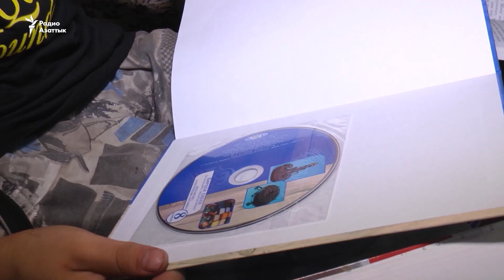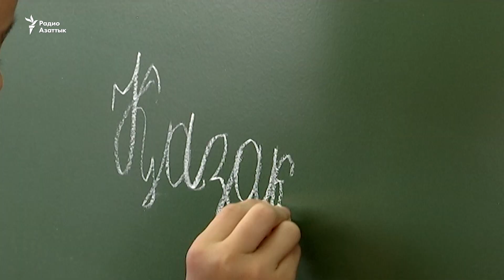«Купили телефон в кредит». Метания школьников и их родителей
До начала учебного года остаются считанные дни. Первая четверть в этом году будет в казахстанских школах дистанционной. Родители переживают: у многих учеников нет компьютеров, у некоторых — доступа к Интернету. В министерстве образования говорят, что «компьютеры раздаются».